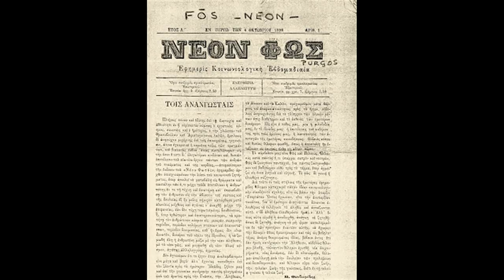"Ο Ήλιος Της Αναρχίας Ανέτειλε" (Μια Συζήτηση Με Τον Δημήτρη Τρωαδίτη)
Το εισαγωγικό μουσικό απόσπασμα είναι μια σύνθεση του Τ.Ε.Λ.Ο.Σ. ειδικά για την συγκεκριμένη συζήτηση και τον ευχαριστώ πολύ για αυτό.

Μια Συζήτηση (22/01/2018) με τον Δημήτρη Τρωαδίτη με αφορμή το Βιβλίο του "Ο Ήλιος Της Αναρχίας Ανέτειλε" των εκδόσεων "Κουρσάλ".
Τον ευχαριστώ πολύ για την αποδοχή της πρότασής μου, ώστε να κάνουμε αυτή τη συζήτηση.
Η Συζήτηση έγινε στο Αυτοδιαχειριζόμενο Στέκι Πέρασμα.
Ευχαριστώ Την Συνέλευση Του Στεκιού για την παραχώρηση του χώρου.
Η συζήτηση αυτή δεν θα μπορούσε να είχε ολοκληρωθεί με κανένα τρόπο χωρίς την καθοριστική, καταλυτική συμβολή και αρωγή στο θέμα του ήχου του φίλου και συντρόφου Χάρη.
Επίσης ευχαριστώ για την βοήθειά του τον σύντροφο Στάθη.

Θεματολογία

- Χρονική Περίοδος Έρευνας & Κριτήρια (1:19)

- Αφετηρία & Λόγοι Έρευνας (5:42)

- Ο Τίτλος
"Ο Ήλιος Της Αναρχίας Ανέτειλε" (10:16)

- Ο Παναγιώτης Σοφιανόπουλος & Ο Όρος "Σοσιαλισμός" (13:13)

- Ο Ρόλος Των Ιταλών Προσφύγων & Ο Αμιλκάρε Τσιπριάνι 16:10)

- Εμμανουήλ Δαούδογλου (21:31)

- "Η Αναρχία" (23:47)

- Δημήτριος Παπαρρηγόπουλος (26:17)

- Περί Του Επτανησιακού Ριζοσπαστισμού (29:01)

- Μικέλης Άμβλιχος (31:09)

- "Δημοκρατική Ανατολική Ομοσπονδία" (32:24)

- Παναγιώτης Πανάς (35:01)

- Νικόλαος Κονεμένος (37:17)

- "Δημοκρατικός Σύλλογος Πάτρας" & "Ελληνική Δημοκρατία" (41:28)

- "Επί Τα Πρόσω" & "Σοσιαλιστική Αδελφότης" (47:15)

- "Αρμαγεδδώνας" & Χριστιανοσοσιαλιστές (53:18)

- Η Ενέργεια Του Δημήτρη Μάτσαλη & Η "Επί Τα Πρόσω" (56:30)

- Οι Διώξεις Εναντίον Των Αναρχικών (1:00:15)

- Η Περίπτωση Του Νικολάου Λιόπετα (1:03:57)

- Γιάννης Μαγκανάρας & Γυναικείο Ζήτημα (1:06:19)

- Δημήτρης Καραμπίλιας (1:09:02)

- "Νέον Φως"/"Αναρχικός Όμιλος Πύργου" (1:15:37)

- Σταύρος Καλλέργης (1:17:30)

- Ο Σοσιαλιστικός Σύνδεσμος "Κόσμος" (1:19:42)

- Οι Κινήσεις Στον Βόλο & Ο Γεώργιος Αλεξανδράκης (1:22:11)

- Γεώργιος Κόσσυβας (1:25:35)

- Σταύρος Κουχτόγλου(ς) (1:27:50)

- Κωνσταντίνος Σπέρας (1:31:44)

- Η Σύρος & Η "Σάλπιγξ" (1:39:59)

- Δημήτρης Χατζόπουλος (1:41:17)

- Ηρακλής Αποστολίδης (1:43:47)

- Νίκος Βέλμος (Νίκος Βογιατζάκης) (1:46:22)

- "Παραρτήματα" (1:48:00)

- Πρόσωπα & Γεγονότα (1:49:10)

- Συνέχεια & Ασυνέχεια (1:52:36)

- "Για Μια Ιστορία Του Αναρχικού Κινήματος
Στον Ελλαδικό Χώρο" (1:55:32)

- Ιστορική Καταγραφή/Ιστορική Συνείδηση (1:58:04)

- Η Αναρχική Παρουσία Στην Αυστραλία (2:00:46)